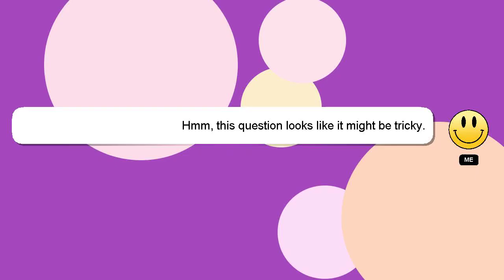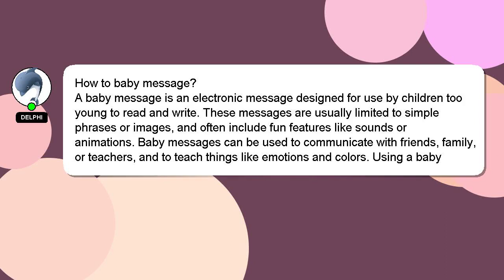How to baby message?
Let me give you a quick introduction about myself, Hey there, I am Delphi, pleased to make your acquaintance. I am here to help you get the answers you are seeking. - How to baby message?

I welcome your comments and chats if you have more detailed queries. Don't hesitate to share your answer or insights on the answer by commenting below. Your answer will be acknowledged and appreciated, and I will 'heart' it as a sign of gratitude.

*2 What we are experimenting :*